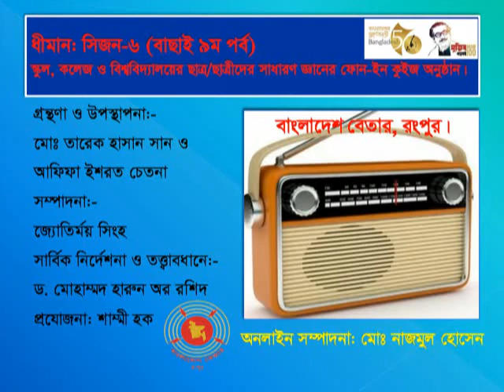ধীমান: সিজন-৬ (বাছাই ৯ম পর্ব)। প্রচার হয়েছে: ০৩.৬.২০২২খ্রি.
স্কুল, কলেজ ও বিশ্ববিদ্যালয়ের ছাত্র/ছাত্রীদের সাধারণ জ্ঞানের কুইজভিত্তিক ফোন-ইন অনুষ্ঠান।

গ্রন্থণা ও উপস্থাপনা: আফিফা ইশরত চেতনা ও মোঃ তারেক হাসান সান
শব্দ গ্রহণ ও সম্পাদনা: জ্যোর্তিময় সিংহ
অনলাইন সম্পাদনা: মোঃ নাজমুল হোসেন

নির্দেশনা ও তত্ত্বাবধানে: ড. মোহাম্মদ হারুন অর রশিদ
প্রযোজনা: শাম্মী হক
পরিবেশনা ও স্বত্বাধিকারঃ বাংলাদেশ বেতার, রংপুর।